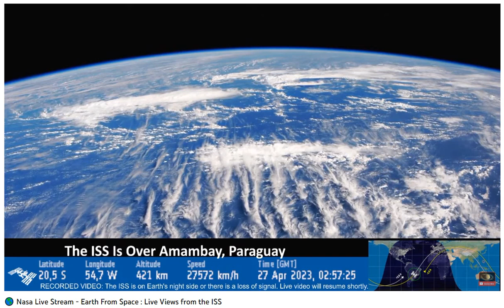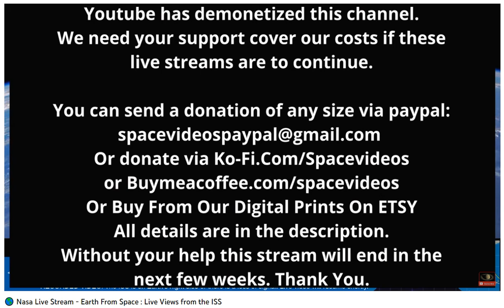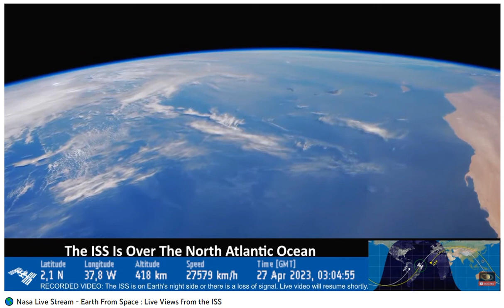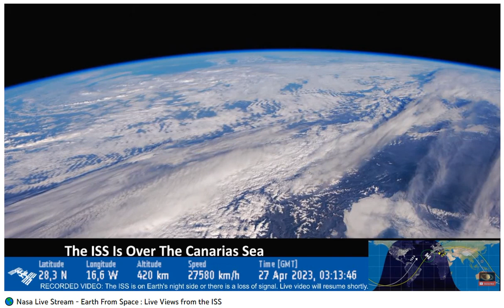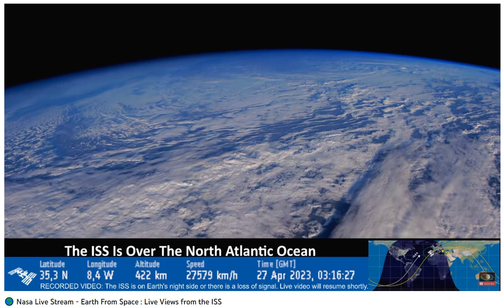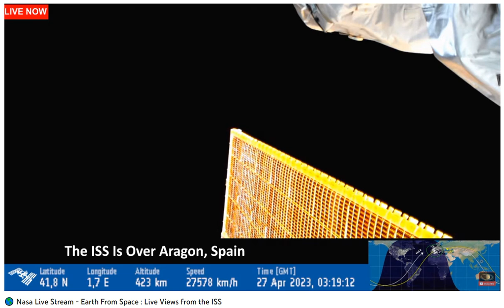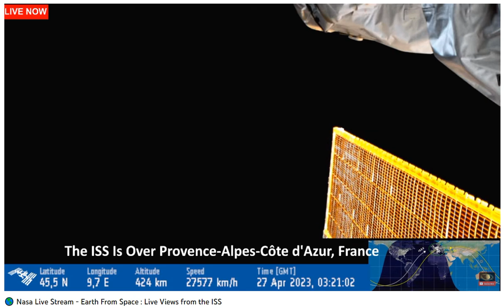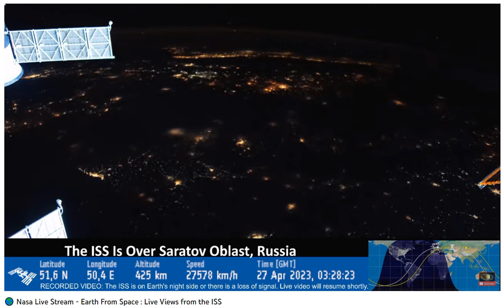NASA - ISS (27 abril de 2023)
Video da Estação Espacial Internacional, gravado no dia 27 de abril de 2023. This Youtube Channel was made for you by Sebastião da Cruz, from Brazil, and show us  the brazilian art, music, bands,  graphology, and much more. Video de Sebastião da Cruz.